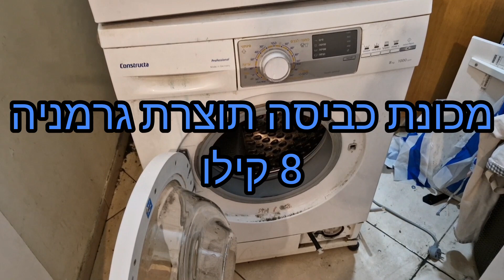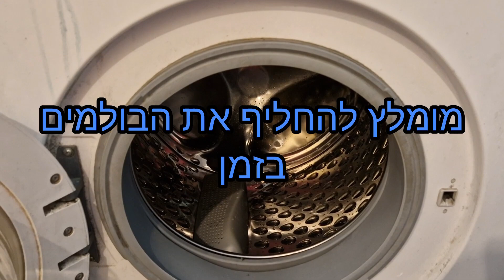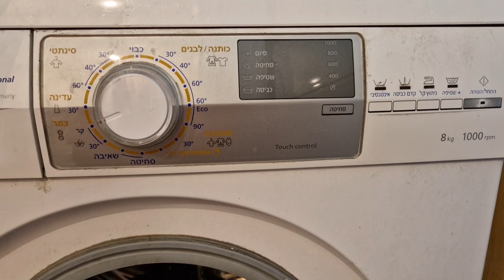מכונת כביסה קונסטרוקטה תוצרת גרמניה דופקת בסחיטה | שירות מודיעין והסביבה איציק הטכנאי שלך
אזורי שירות: מודיעין מכבים רעות, לפיד, כפר אורנים, שילת, נוף איילון , קיבוץ נחשון, כרמי יוסף, שוהם,
כפר טרומן, באר יעקב, חולון, ראשון לציון, נס ציונה, רחובות, קרית עקרון, מזכרת בתיה

מכונת כביסה בוש| סימנס| קונסטרוקטה תוצרת גרמניה דופקת בסחיטה איציק הטכנאי שלך| 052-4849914

תגים:
תיקון מכונות כביסה
טכנאי מכונות כביסה
שירות למוצרי חשמל ביתיים
מכונת כביסה דופקת בסחיטה
מכונת כביסה קונסטרוקטה
מכונת כביסה
תיקון מכונת כביסה
תיקון מכונות כביסה מומלצות
מידרג
תיקון מכונות כביסה מכבים
תיקון מכונות כביסה בשוהם
תיקון מכונות כביסה רעות
תיקון מכונות כביסה במודיעין
מכונת כביסה לא סוחטת
מכונת כביסה לא מוציאה מים
נזילה ממכונת כביסה
שירות למכונת כביסה
סתימה במכונת כביסה
ניקוי מכונת כביסה
טכנאי שירות
איציק הטכנאי שלך.
מכונת כביסה לא עובדת.